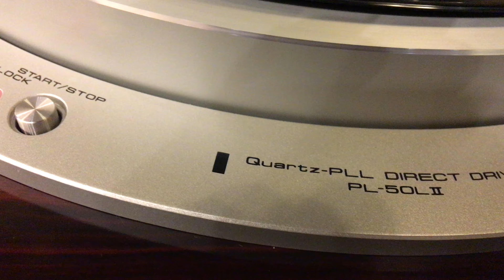Pioneer pl50l I